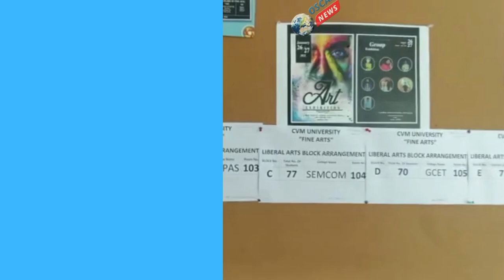સિવિએમ યુનિવર્સિટી દ્વારા લિબરલ આર્ટસ કોર્સ ૪ દિવસીય કાર્યશાળાનું ઉદ્ઘાટન સાથે શુભ શરૂઆત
𝗟𝗮𝘁𝗲𝘀𝘁 𝗡𝗲𝘄𝘀

વલ્લભ વિદ્યાનગરની ગૌરવગાથા સમ ચારુતર વિદ્યામંડળની સીવીએમ યુનિવર્સિટી હંમેશાં વિદ્યાર્થીઓના અભ્યાસ અને કેળવણી માટે અગ્રેસર રહી છે. સરદાર પટેલના કથન “ચારિત્ર્ય વિનાનું ભણતર કશા કામનું ન ગણાય.” ને સાર્થક કરવાની સાથે સાથે વિશ્વકક્ષાના શિક્ષણ માટે શું નવું કરી શકાય. તેનો વિચાર હંમેશા કરતી રહી છે. અને આવા નવતર પ્રયોગો કરવામાં ચારુતર વિદ્યામંડળ યુનિવર્સિટી અગ્રેસર છે.
એક થી ચાર માર્ચ દરમ્યાન દરરોજ સવારે નવ થી સાડા ચાર વાગ્યા સુધી એડીઆઈટી,એમબીઆઈટી ન્યુ વિદ્યાનગર અને વી એન્ડ સી હૉલ ,મ્યૂજિક કોલેજ ,ફાઇન આર્ટ્સ ,એચ.એમ.પટેલ કોલેજ અને જીસેટ કોલેજ વલ્લભ વિદ્યાનગરમાં આયોજિત  આ “લીબરલ આર્ટ્સનો અભ્યાસક્રમ” તે ઉદાહરણ રૂપ છે. લીબરલ આર્ટ્સ વર્કશોપના ઉદ્ઘાટન સમારંભમાં ખાસ મુખ્ય મહેમાન તરીકે ઉપસ્થિત અમેરીકાથી પધારેલા વિદ્વાન, કલામર્મજ્ઞ અને અધ્યેતા ડૉ. બાબુ સુથાર,સીવીએમ યુનિવર્સિટીના અધ્યક્ષ શ્રી ભીખુભાઈ પટેલ,સહમંત્રી શ્રી મેહુલભાઈ પટેલ, સીવીએમ યુનિવર્સિટીના પ્રોવોસ્ટ ડો. હિમાંશુ સોની, ડેપ્યુટી રજિસ્ટ્રાર શ્રીમતી અજ્ઞેશ્વરીબેન  અઢીયા ઉપસ્થિત રહ્યા હતા॰ ઉપરાંત અધ્યાપકો, કોલેજોના વડાશ્રીઓ , લીબરલ આર્ટ્સ કોર્સ ભણાવવા માટે અમદાવાદ, વડોદરા, દિલ્હીથી આવેલા તજજ્ઞો ઉપસ્થિત હતા।  બે હજાર જેટલા વિદ્યાર્થીઓ આ કોર્સનો લાભ લઈ માનવવિદ્યાઓની ઉત્કૃષ્ટ શાખાઓ જેવી કલાઓ આ ચાર દિવસના વર્કશોપમાં પોતાની પસંદગી અનુસાર શીખશે અને બહારથી આવેલ અને ચારુતર વિદ્યામંડળની કલાની સંસ્થાઓના મળીને લગભગ 81 જેટલા તજજ્ઞો, ચિત્રકલા, સંગીત, નૃત્ય, મીડીયા ગ્રાફિક્સ, નાટક અને ફોટોગ્રાફી જેવી કલાઓનું જ્ઞાન તો આપશે જ સાથે સાથે તેઓનું પરિક્ષણ કરીને તેમનું મૂલ્યાંકન પણ કરશે. આ જુદી જુદી કલાઓ વિદ્યાર્થીઓના સર્વાંગી વિકાસ માટે ખૂબ આગત્યનો ભાગ ભજવશે અને વિદ્યાર્થીને સંવેદનશીલ બનાવવાની સાથે કૌશલપૂર્ણ બનાવશે.
આ પ્રસંગે અધ્યક્ષ શ્રી ભીખુભાઈ પટેલે જણાવ્યું હતું  કે  લીબરલ આર્ટસના કોર્સનું આયોજન એ સીવીએમ યુનિવર્સિટીના મુકુટનું એક મોરપીછ છે. જે યુનિવર્સિટીની શાખ અને પ્રતિષ્ઠામાં અનેરો વધારો કરે છે અને આ કાર્યશાળાઓનો લાભ લઈ વિદ્યાર્થીઓ પોતાના અભ્યાસલક્ષી જીવનમાં પણ ઉત્તરોત્તર પ્રગતિ કરી શકે અને પોતાના રસ અને રૂચી પ્રમાણે પોતાનું ઘડતર કરી શકે તેવી ભૂમિકા તૈયાર કરવા માટે અમારી સીવીએમ યુનિવર્સિટી હંમેશા કટ્ટીબધ્ધ રહેશે. તેમણે સીવીએમ યુનિવર્સિટીના આમંત્રણને માન આપીને બહારથી પધારેલ તજજ્ઞો અને મહેમાનોનો હૃદયપૂર્વક આભાર માન્યો હતો . વિદ્યાર્થીઓ વધુમાં વધુ તજજ્ઞોનો લાભ લે એવા આશિષ આપ્યા હતા. મુખ્ય મહેમાન બાબુ સુથારે વૈશ્વિક ક્ષેત્રે લિબરલ આર્ટ્સની મહત્તા પૂર્વ અને પશ્ચિમના શિક્ષણ માટે કેટલી અગત્યની છે તે સમજાવી હતી. ફેકલ્ટી ઓફ આર્ટ્સના ડિન ડો. સની થોમસે આખા આયોજનને કેવી રીતે આયોજિત કર્યું છે તેની માહિતી આપી હતી .ફાઇન આર્ટ્સના ડાયરેક્ટર કનુ પટેલે મહેમાનોનો પરિચય આપ્યો હતો.